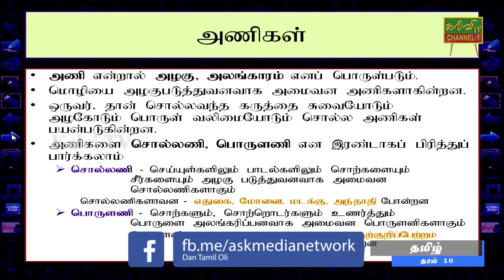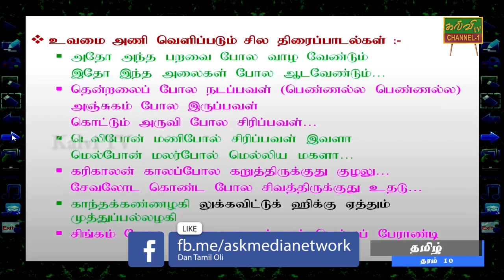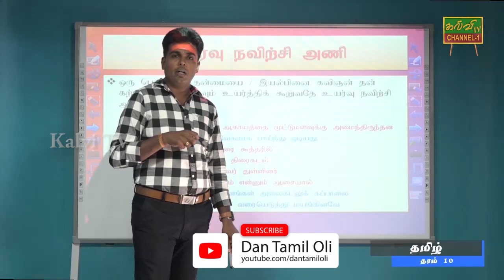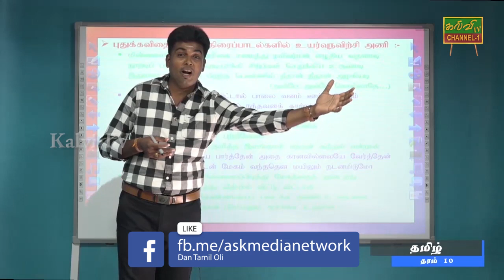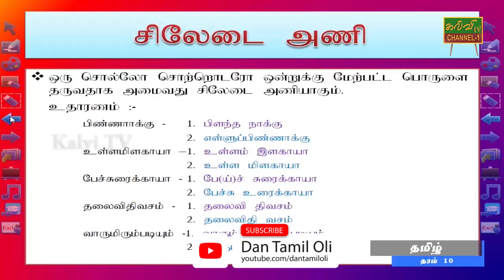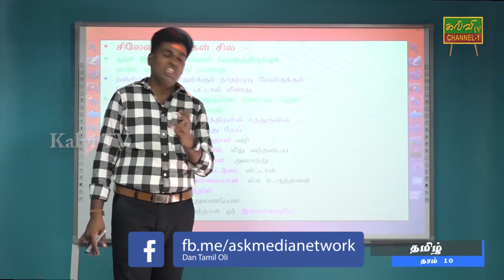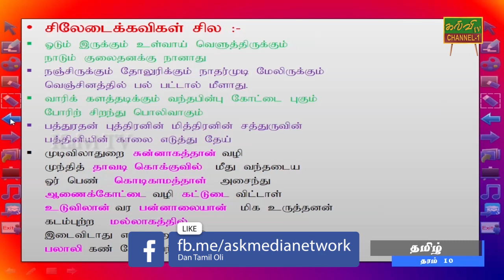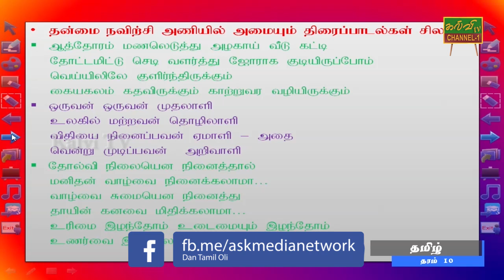தமிழ் | தரம் - 10 | Tamil | Grade - 10 | 20.06.2020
இலக்கியத்திலும் திரைப்பாடல்களிலும் இடம்பெறும் அணிகள்